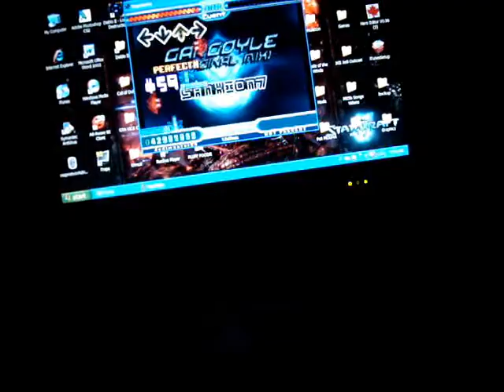The 5 AM Crawl...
Just a random vlog. Don't QQ at my voice...most people aren't enthusiastic anyways at 5am.

Um...peace =D